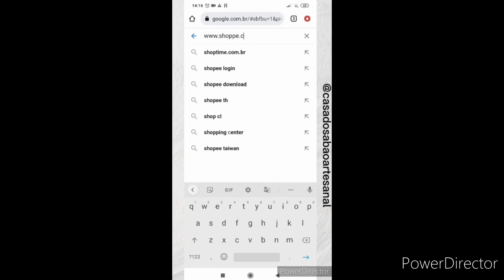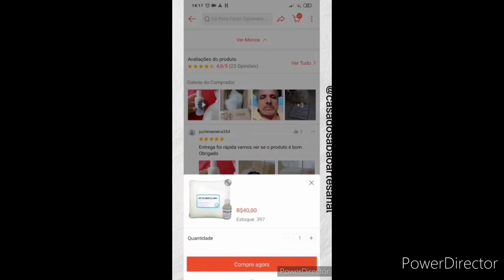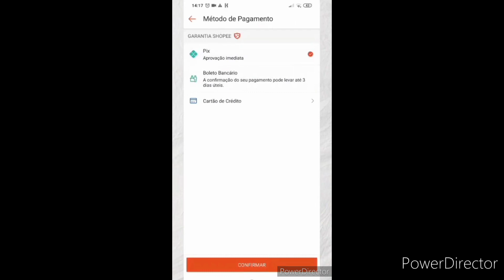A FACILIDADE PARA COMPRAR NA LOJA CASA DO SABÃO NA SHOPEE